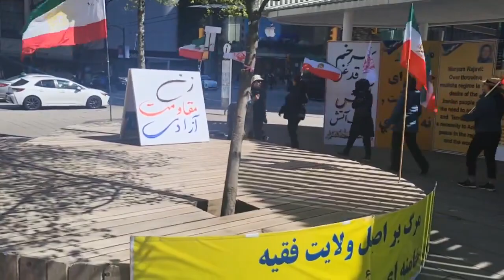وقف تضامنية للإيرانيين في ، ونکورلدعم الانتفاضة الوطنية في